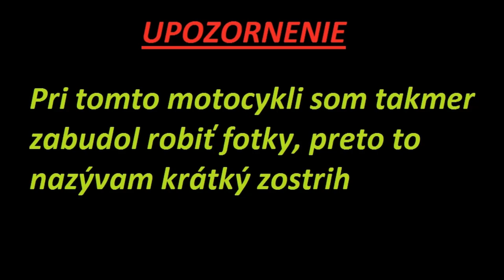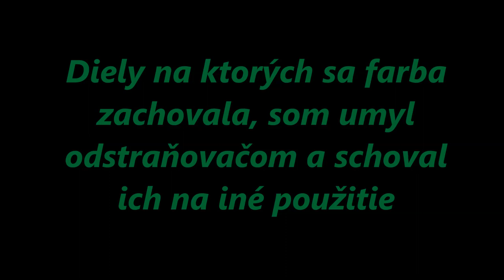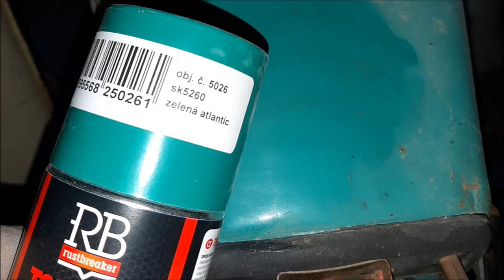[ Amaterská renovácia ] - Jawa 555 1962 - Krátký zostrih